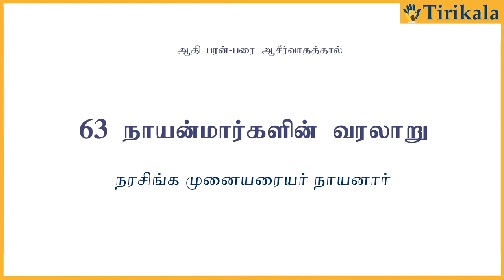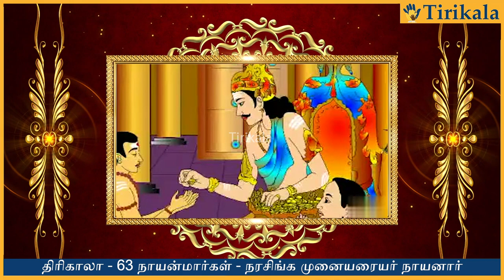30 நரசிங்க முனியரையர் நாயனார் | Nayamargal History - Narasinga Muniyaraiyar Nayanar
Narasinga Muniyaraiyar Nayanar was the chieftain of the state Tiru Munaipadi. Muniyaraiyar The saint was a contemporary of Sundarar. Swami Sadananda points out that Sundarar lived few generations after Sambandar and Thirunavukkarasar. It is also learnt that the saint lived at Tirunavalur (Tirunamanullur), Narasinga Muniyaraiyar was the foster-father of Sundarar. The saint brought up Sundarar as a prince.

The chieftain was the great devotee of Shiva and people were happy during his reign. He would arrange special pujas at Shiva temples on each Thiruvathirai star day (Ardra (nakshatra)). On this eve he was receiving Saiva devotees. The devotees used to smear with holy ashes on their bodies. On the Puja eve the devotees were fed sumptuously with royal feast. At the end of the feast he was donating more than one hundred gold coins to each devotee.

There was a testing day for the chieftain. God has chosen the specific day to reveal the faith and devotion of Narasinga Muniyaraiyar. On one such Thiruvathirai puja day, a devotee attended puja with holy ashes smeared on his plain naked body. His presence gave rise to unusual perturbation among other devotees. Instead of developing detestation at the nudity, Muniyaraiyar rightly understood the amount of self-control and attitude of detachment developed by the devotee within himself. He gave the respectful welcome by prostrating before the saint and served the royal banquet with full of hospitality. The chieftain also extended 200 gold coins to the devotee. The reverence and respect shown by Narasinga Muniyaraiyar earned the benign grace of Shiva and the saint was liberated from the cycle of rebirth.

Tamil month Purattasi – Sadayam star Shatabhishak or Shatataraka is widely celebrated as Guru Puja Day of Narasinga Muniyaraiyar Nayanar.